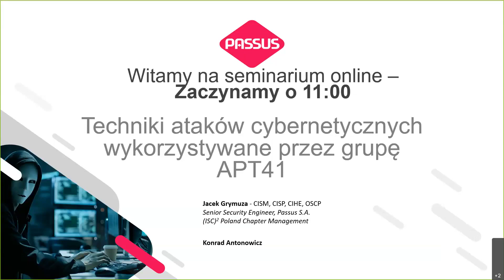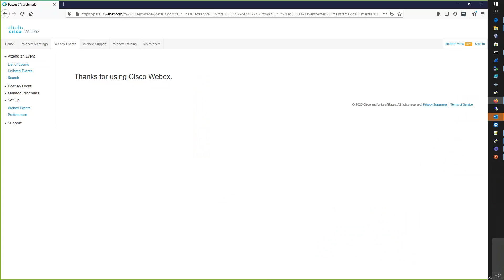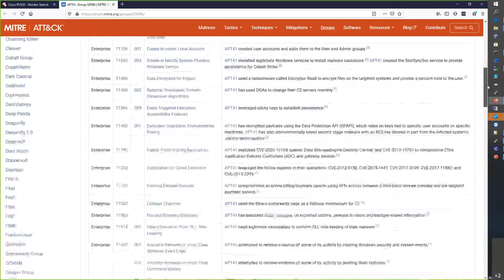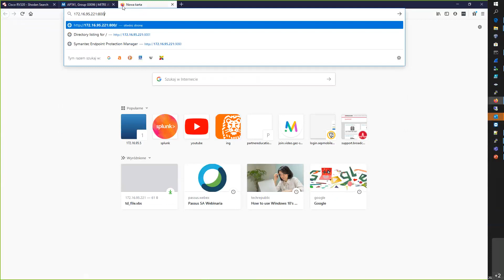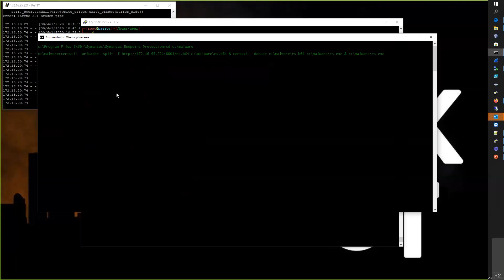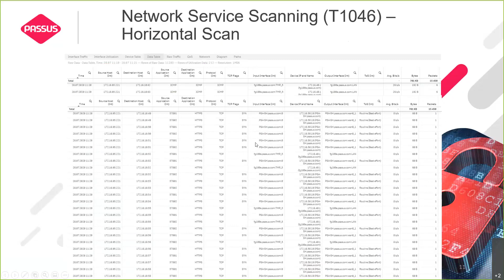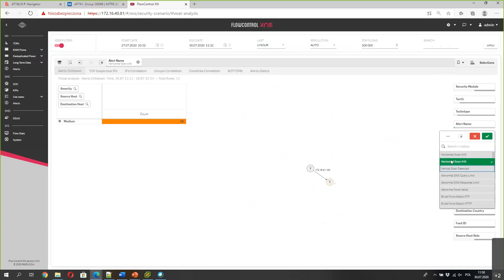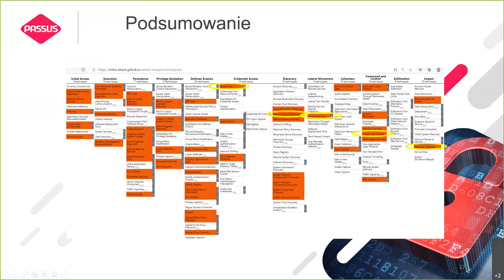Techniki ataków cybernetycznych wykorzystywane przez grupę APT41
APT41 jest chińską grupą sponsorowaną przez państwo zajmującą się szpiegostwem, działającą od 2012 roku. Grupa ta atakuje głównie firmy z sektora opieki zdrowotnej, telekomunikacji, technologii i gier video.

Podczas prezentacji zostały przedstawione techniki wg MITRE ATT&CK, stosowane przez grupę APT41. W trakcie demo z zaprezentowano symulacje wybranych technik tej grupy, a także przykładowe mechanizmy ich detekcji z wykorzystaniem systemu do analizy
i monitorowania flowów sieciowych o nazwie FlowControl.